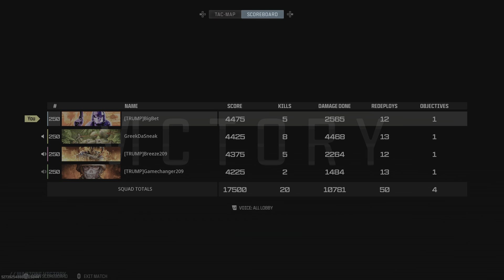Call of Duty_20240205003909